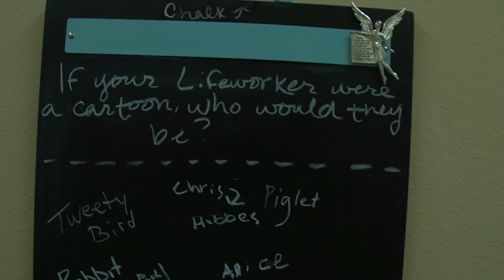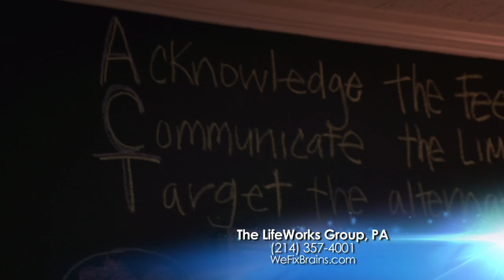The Lifeworks Group Best Docs Network Team Therapy Approach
Melanie Wells, LPC, LFMT, talks about what makes her practice unique. The Lifeworks Group utilizes collaborative therapy to treat their patients. This benefits the patient in that they get  a whole team of therapists working on their case.